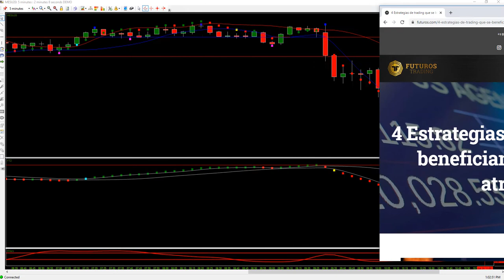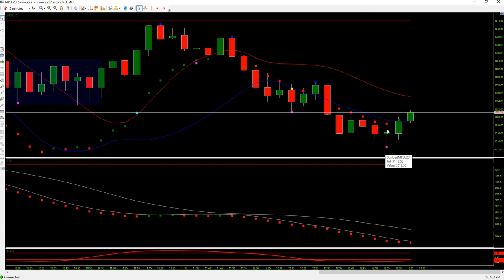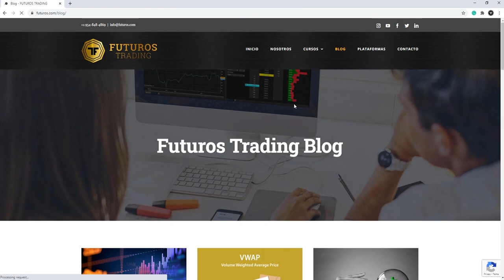4 Estrategias de trading que se benefician de los traders atrapados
¿Por qué necesitamos entender el concepto de traders atrapados? ¿Qué queremos decir exactamente con traders atrapados? ¿Cuáles son algunas estrategias específicas que podemos usar para identificar el flujo de traders atrapados?